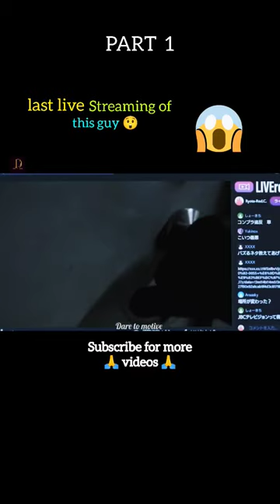Last live stream of this guy 😰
Fall movie explain in Hindi PART 1,fall movie review
What will happen next with these two girls after climbing this tower, will they be able to survive or not?
The witches movie review in Hindi

Title - Selfless

4k HD movie